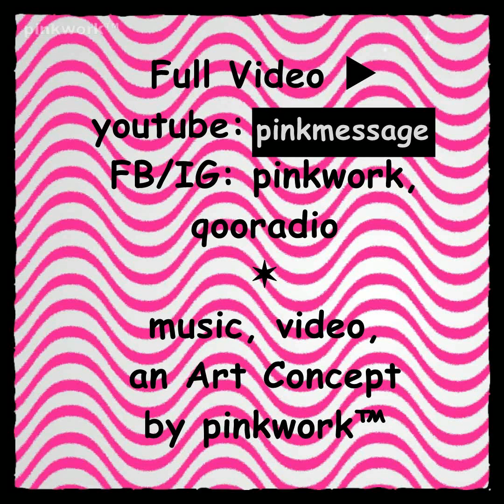★★ Animated Robot Chat with ErHu 二胡 artist 陳璧沁 in my SpaceShip 太空船上 ~ pinkwork™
MEOW, my animated / intelligent Robot 's latest human Abduction  ... this time its  abductee is Hong Kong ErHu Artist 香港二胡演奏家 B Chan Pik Sum 陳璧沁. My Robot first brought her to my spaceship, then back to planet earth. Oh, Pik Sum didn't seem to be scared & she even took this chace to promote her coming concert 《無界．無間》with world champion Harmonica player 口琴王子 CY Leo 何卓彥 ...